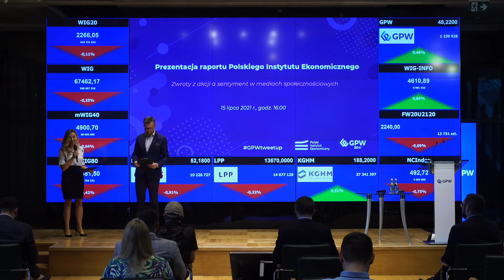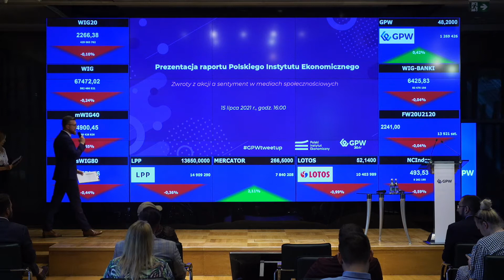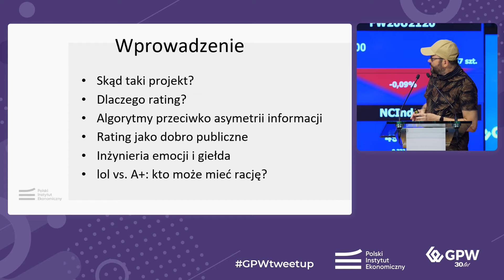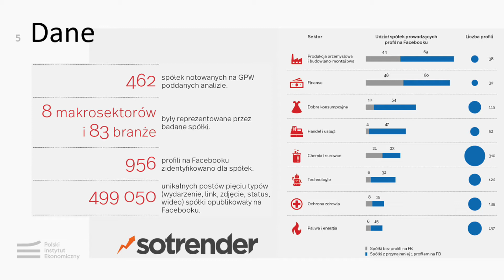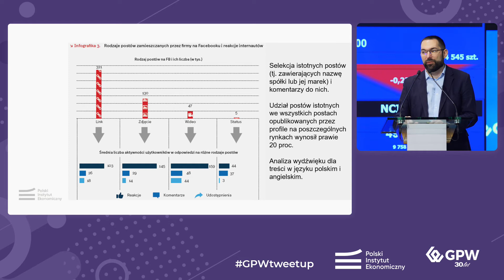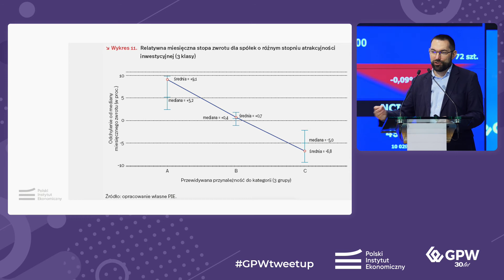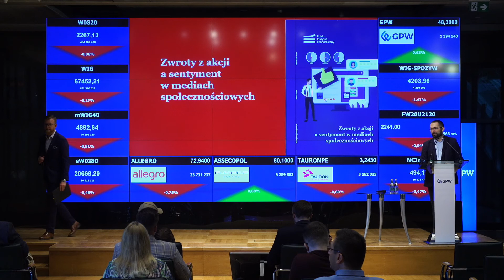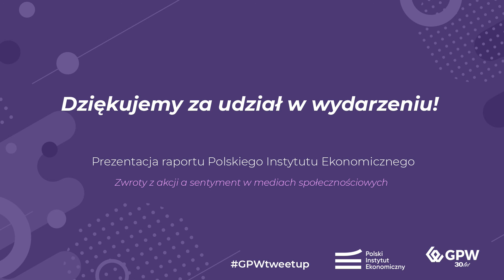GPW TWEETUP | Prezentacja raportu Polskiego Instytutu Ekonomicznego 15 lipca 2021 r.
Pierwszy Tweetup organizowany przez GPW, podczas którego odbyła się prezentacja raportu Polskiego Instytutu Ekonomicznego "zwroty akcji a sentyment w mediach społecznościowych".